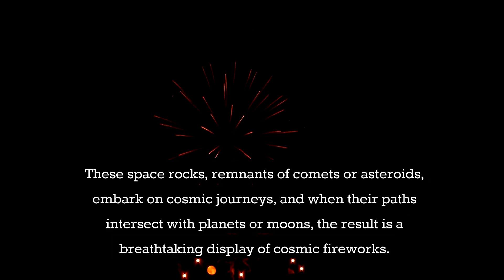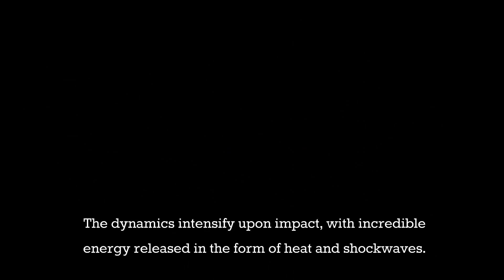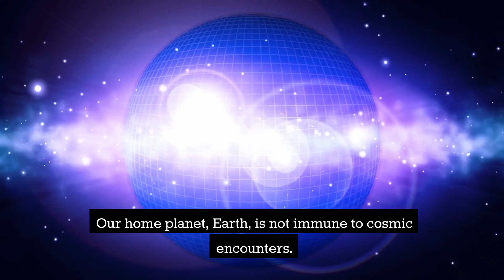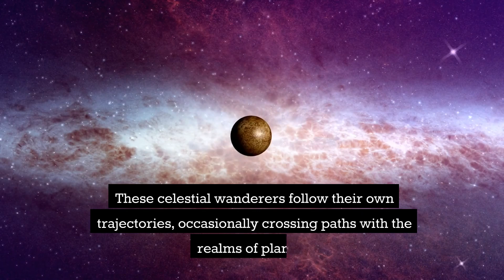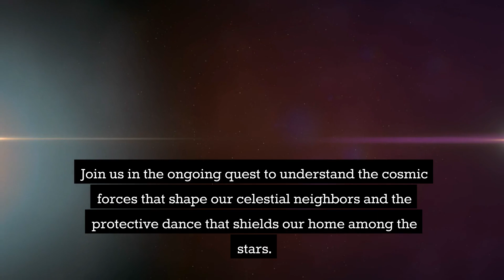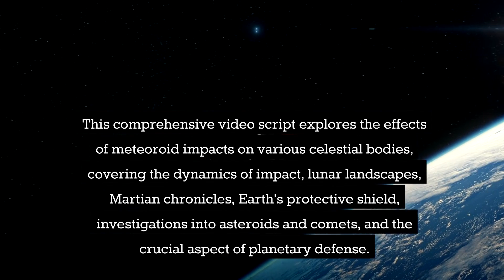Unveiling the Secrets of Celestial Bodies: Exploring Universe, Planets & Comets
🌌 Celestial Bodies Aries Beats and the Cosmic Rhythm (0:00 - 0:40)

Embark on a cosmic journey where celestial bodies, like Aries beats in the cosmic rhythm, invite us to witness the enchanting dance of the universe. In this 5-minute odyssey, we explore the science of celestial bodies, their movements, and the captivating exploration of other celestial realms.

🪐 Science of Celestial Bodies Unveiled (0:41 - 1:30)

Delve into the heart of cosmic understanding as we unravel the science of celestial bodies. From planets and comets to distant galaxies, the cosmos unfolds its secrets. Join us as we decipher the language of the stars and explore the intricate science that governs these celestial entities.

🔭 Movement of Celestial Bodies in the Cosmic Ballet (1:31 - 2:20)

Witness the celestial ballet, where the movement of celestial bodies becomes a symphony in the cosmos. Planets pirouette, comets twirl, and each cosmic entity contributes to the harmonious dance. This segment unravels the choreography of the celestial ballet, revealing the elegant movements that paint the canvas of the universe.

🚀 Exploration of Other Celestial Bodies and Beyond (2:21 - 3:10)

Embark on a journey of exploration as we venture beyond our celestial doorstep. Spacecraft become our cosmic voyagers, venturing to other celestial bodies, unlocking the mysteries of distant worlds. Join the cosmic odyssey as we explore the wonders that lie beyond our familiar celestial horizons.

🌌 Celestial Bodies and Universe Unveiled (3:11 - 4:00)

The veil over the celestial bodies lifts, revealing the vastness of the universe. From the majestic dance of planets to the ethereal glow of distant galaxies, the universe unfolds in all its cosmic grandeur. This segment invites you to gaze into the celestial expanse and ponder the wonders that span the cosmic horizon.

💫 Planets & Comets: Cosmic Duet (4:01 - 5:00)

In the grand cosmic duet, planets and comets take center stage. Explore the unique roles each plays in the cosmic symphony. From the dynamic movements of planets to the mesmerizing trails of comets, this segment celebrates the celestial partnership that paints the cosmic canvas.

Conclusion: The Celestial Encore (5:01 - 5:19)

As our cosmic journey concludes, we find ourselves immersed in the celestial encore. Aries beats in the cosmic rhythm continue to echo through the vastness of space. Join us in celebrating the celestial bodies and universe that compose the cosmic masterpiece, leaving us in awe of the celestial dance that unfolds beyond the stars.

This cosmic journey, exploring the beats of celestial bodies, the science governing them, their elegant movements in the cosmic ballet, and the enchanting exploration of other celestial realms. It invites you to witness the celestial encore, celebrating the beauty and wonder that define the universe.